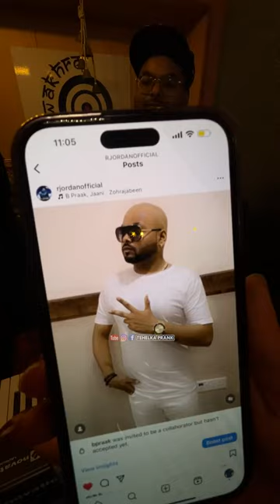Little B Praak ❤ आवाज़ सुन लोगे तो दीवाने हो जाओगे